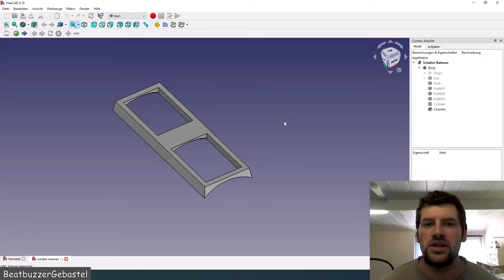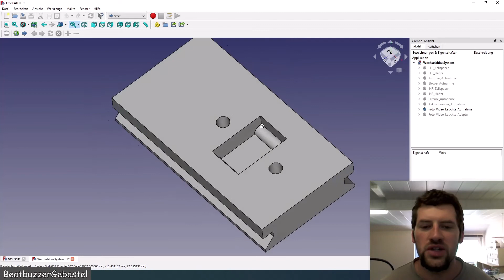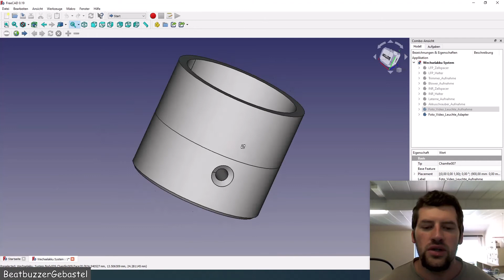3v3 Foto & Video Leuchte - tappen im Dunkeln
Dann wollen wir die Leuchte mal fertigstellen und mit ins Portfolio aufnehmen...

Zeitstempel aus dem Video:
00:00 Einleitung
00:14 Platine finalisiert
04:13 Schalter im Rohr
07:44 Zusammenbau
11:37 fertig